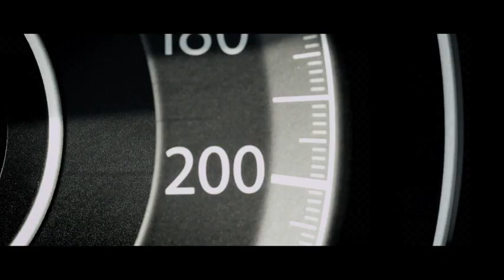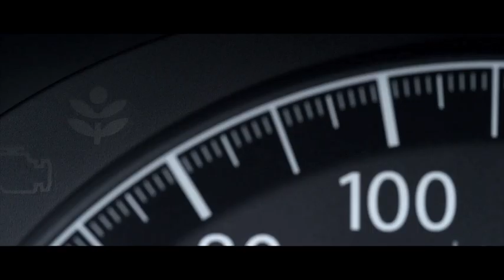Naujasis cr-v jau greitai ir pas mus!